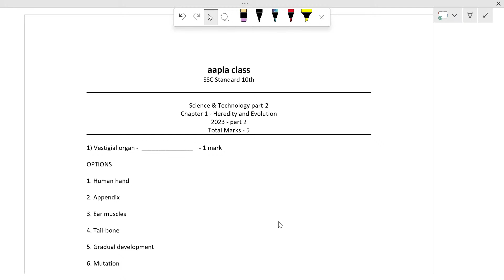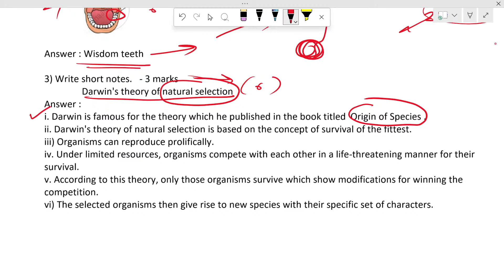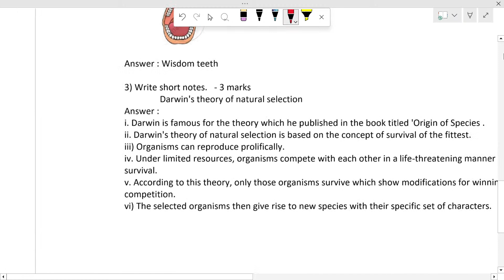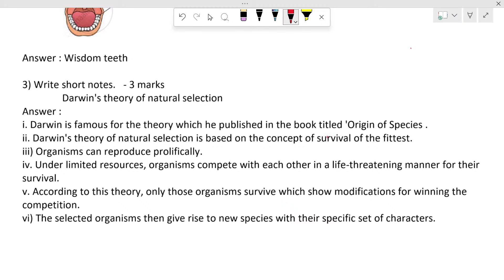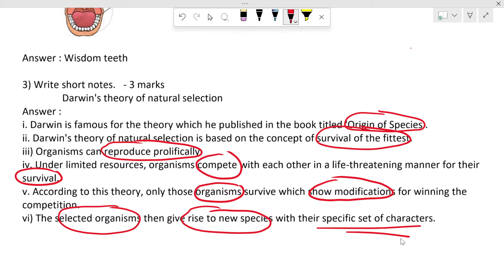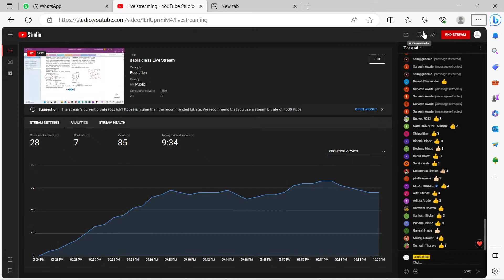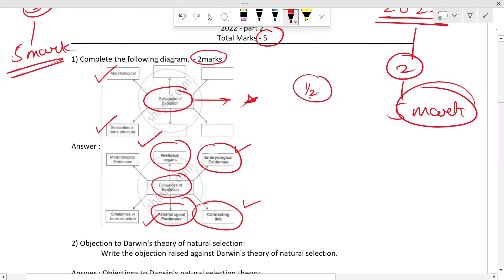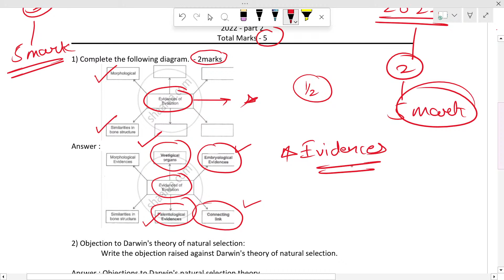IMP Questions from Heredity and Evolution | 2024 Boards | live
📚 Welcome to Aapla Class - Your Ultimate SSC 10th Standard Preparation Partner! 📚
In this video, we dive deep into [mention the specific topic or subject you're covering]. Whether you're preparing for your SSC Board Exams or simply looking to boost your knowledge, you're in the right place.

Follow us for real-time updates, study material, and interactive discussions.

Get sneak peeks behind the scenes, study inspiration, and more.

Join our supportive community for study tips, latest news, and discussions.

Connect with fellow students, share insights, and stay updated.

Here's what you can expect from this video:

📋 Comprehensive Coverage: We leave no stone unturned in exploring [mention the specific topic]. Get ready for an in-depth learning experience.

🎯 Proven Strategies: Discover effective study techniques and exam strategies to ace your SSC Board Exams.

🔗 Resource Links: Find valuable resources and additional study materials in the video description.

👍 Engage with Us: We love hearing from you! Share your thoughts and questions in the comments below. Our experts are here to assist you. 💬

Let's excel together! 🚀